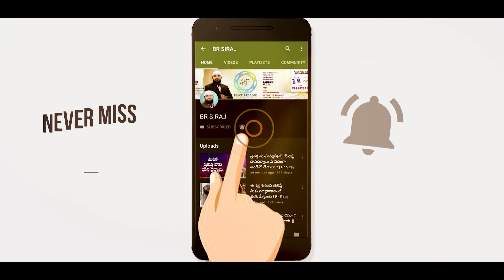అప్పు ఇచ్చిన డబ్బుపై జకాత్ ఇవ్వాలా ? పంట పొలాలపై, పశువులపై జకాత్ ఏ విధంగా ఇవ్వాలి ? Br Siraj